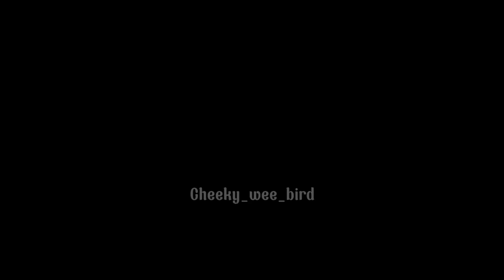Moxxie edit // HB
I think this is my new favourite edit :)